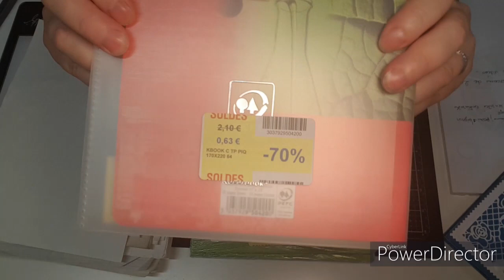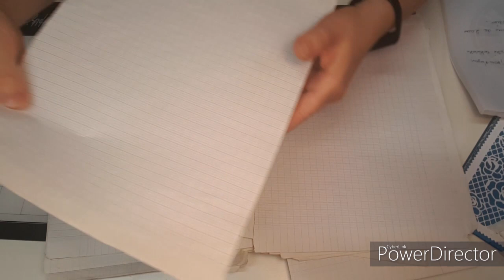Infos, astuces, achats, et bientôt mes 50ans!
Hello,
Aujourd'hui je vous présente quelques achats, je vous donne une astuce d'abonnée, quelques infos en vrac, mais surtout je vous fais une demande importante et qui me ferait un grand plaisir pour mes 50 Ans: Recevoir une carte de mes abonnées pour mon anniversaire. Pour celles qui le souhaitent,
demandez moi mes coordonnées postales via mon adresse mail ci-dessous
Merci d'avance.

Le lien vers l'outil de calcul des enveloppes
Insta Enveloppes

La chaîne dont je vous ai parlé
APP ART ALBUMPHOTO